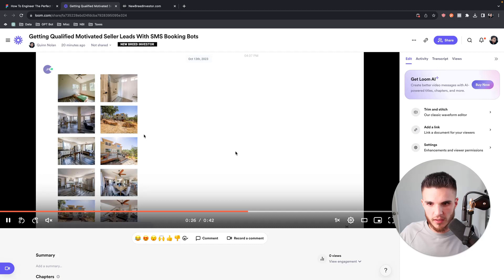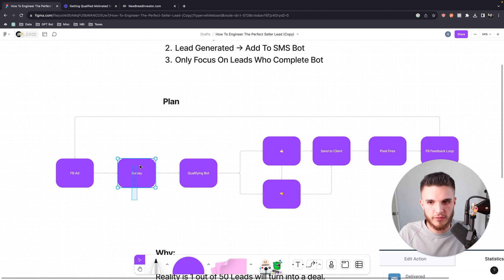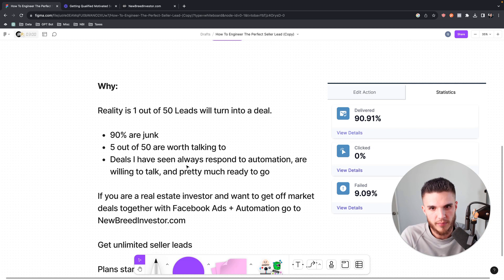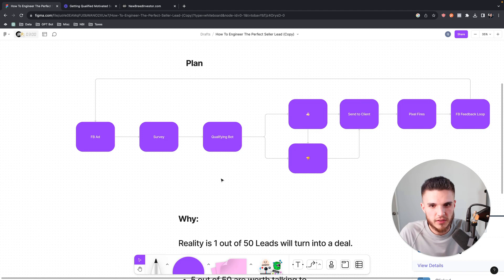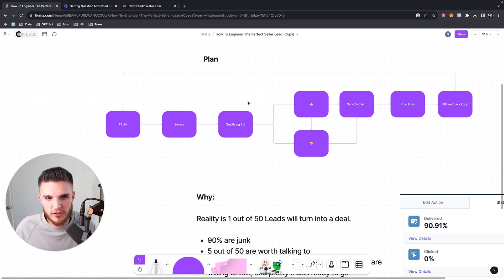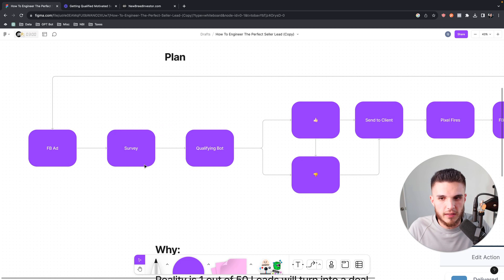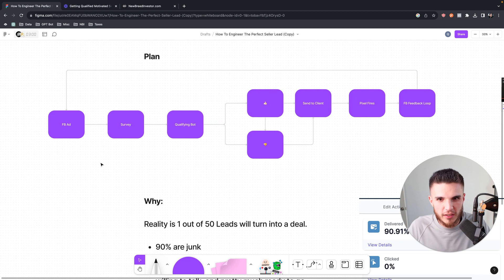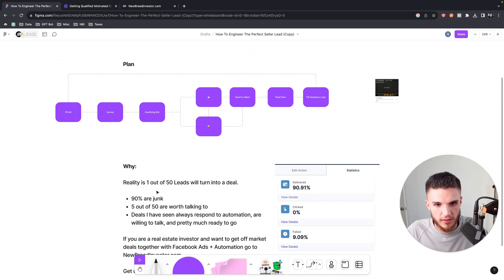Generating Motivated Seller Leads With Facebook Lead Ads And GoHighLevel SMS Bots